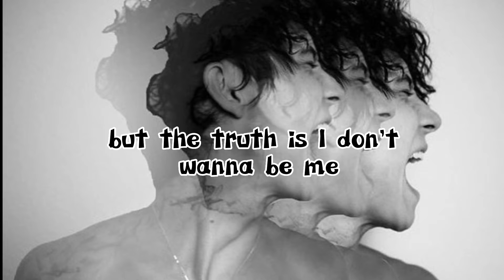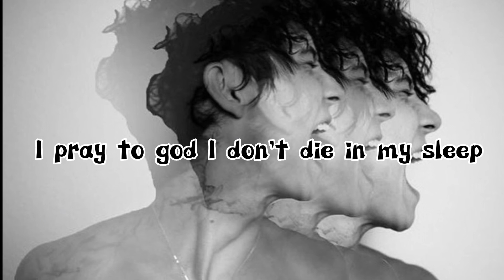Jxdn - Pray (Lyrics)